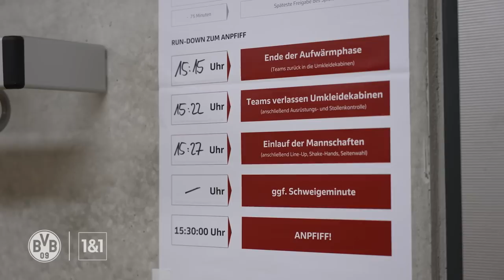Haller: "We lost the focus" | VfB Stuttgart vs. BVB 3:3 | Recap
We accompanied the team at the away game in Stuttgart with the camera and show you the journey, the highlights of the game and the comments of Sebastien Haller and Jude Bellingham.